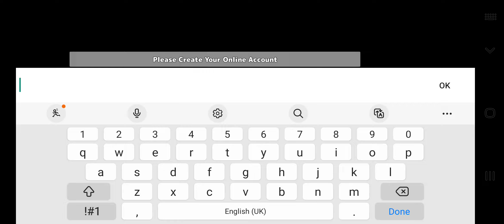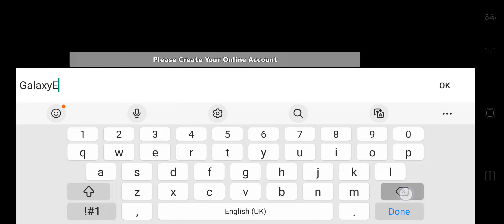Neo Monsters Episode 3 - Exploring The Ruins!